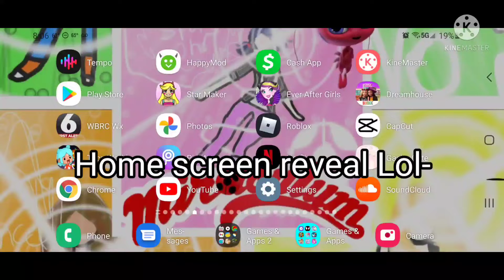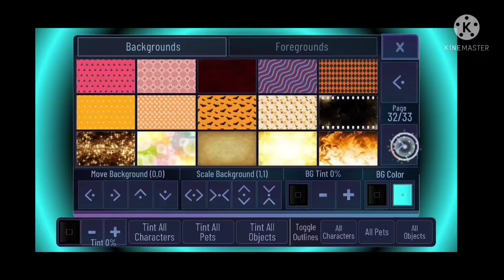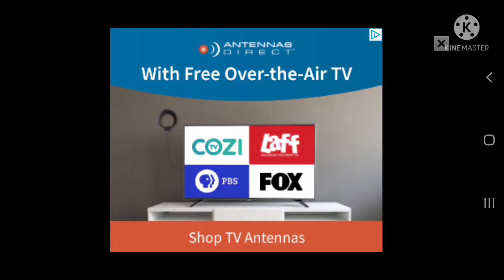Gacha Club Tutorial (By Me) :3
what I got is gacha club and cute so u can download either! gacha cute is downloaded by Google! hope u enjoyed the tutorial video!! :D